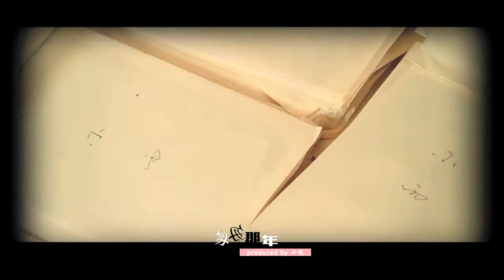[Bách Hợp] Năm tháng vội vã - Vương Phi (Chu Cẩn x Lăng Qua )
Cẩn Qua CP: Chu Cẩn x Lăng Qua (Hàn Tuyết - Mao Hiểu Đồng)
Phim: Thục Nữ Chi Gia (hint bắn nát mặt)